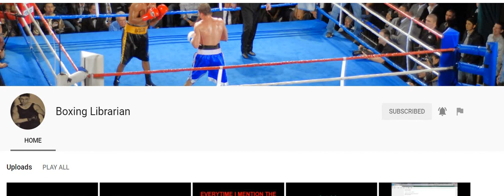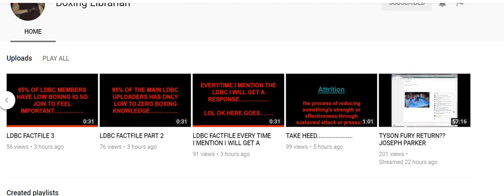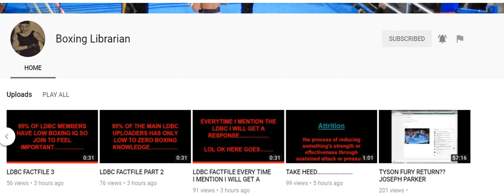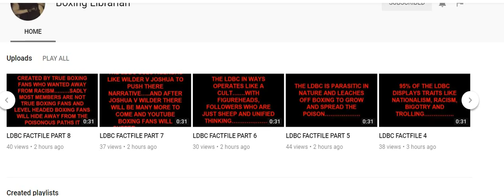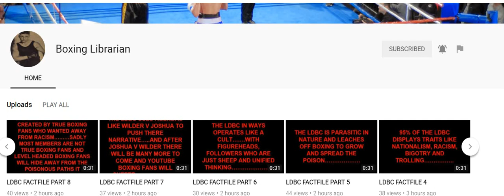BOXING LIBRARIAN YOUR BECOMING OBSESSED WITH THE LDBC!!!